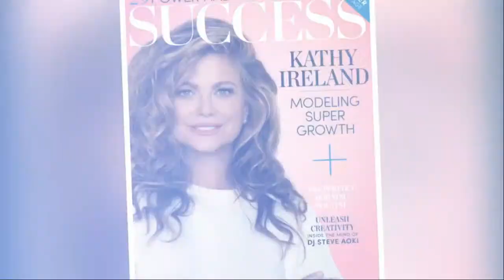Sustainable Novelty and Licensed Sports Socks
For Bare Feet, LLC. featured on Modern Living with kathy ireland® LIVE!